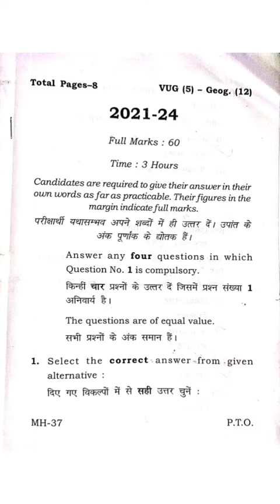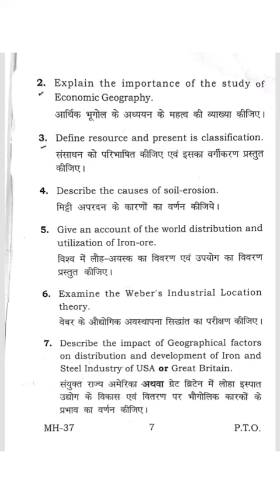VBU Sem-5 ,core 12 / Economic geography/Session :- 2021-24 /question paper with answer